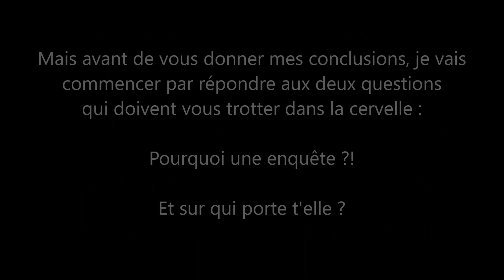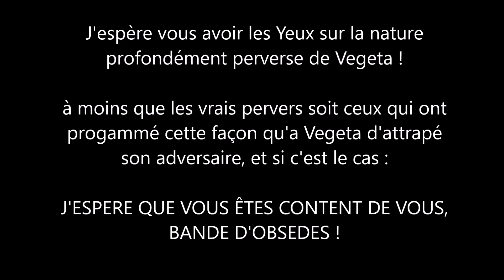Dragon Ball Xenoverse 2 : Vegeta est un PERVERS ! ! !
Je tient à être clair avec vous : je ne tire aucune jouissance de la mise au jour de cette vérité, il fallait que ce soit dit !